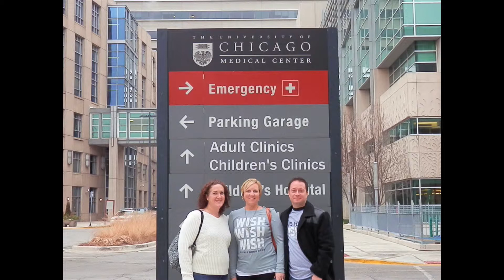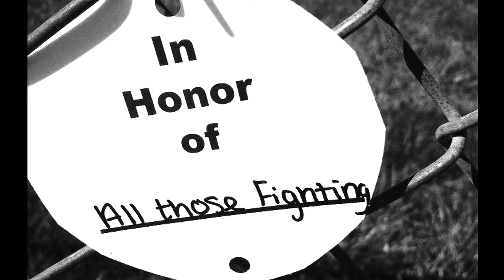Ashley Swip Mission Video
Ashley Swip, The Founder, explains the mission behind 3 Little Birds 4 Life.